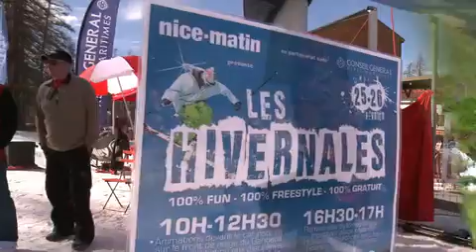Valberg accueille les Hivernales 2012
La première tournée d'animations dans les stations de ski des Alpes-Maritimes 100 % fun, 100 % freestyle, 100 % gratuit !

Le Conseil général des Alpes-Maritimes est le partenaire principal des "Hivernales", tournée de découverte et d'initiation aux disciplines du ski et du snowboard freestyle, lancée l'hiver dernier par le groupe Nice-Matin avec de nombreuses animations gratuites et accessibles à tous.
La tournée Les Hivernales est une tournée de découverte et d'initiation aux disciplines du ski et du snowboard freestyle, avec de nombreuses animations gratuites et accessible à tous.
La tournée était présente à Valberg les 25 et 26 février 2012.
Au programme: ateliers freestyle pour tous, initiations au skicross, slope-style, snowboardcross, démos big air, ski de bosses...sur des modules spécialement construits sur le front de neige.

Pour booster l'adrénaline, 2 fois par jour, la tournée propose un show de Big Air en ski et snow avec les meilleurs riders azuréens.

A la fin du week-end, chaque participant repart  avec son « diplôme du freestyler », et pour les plus jeunes riders, une médaille et des cadeaux...